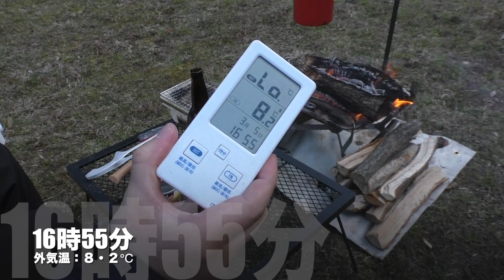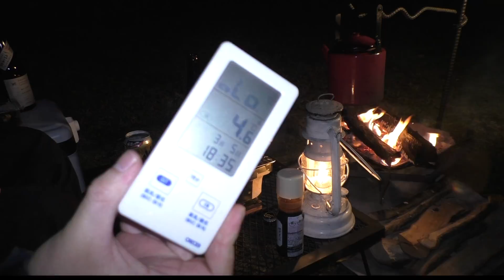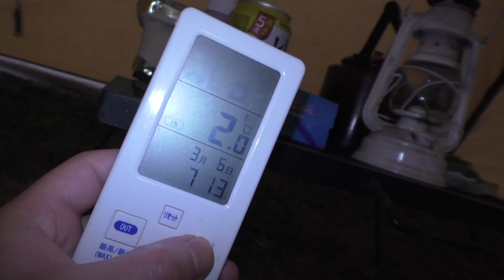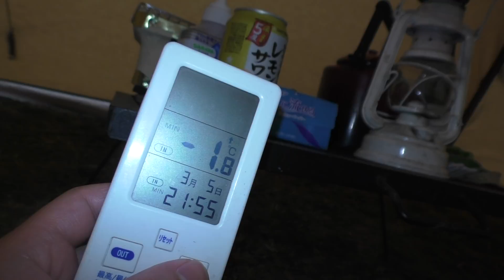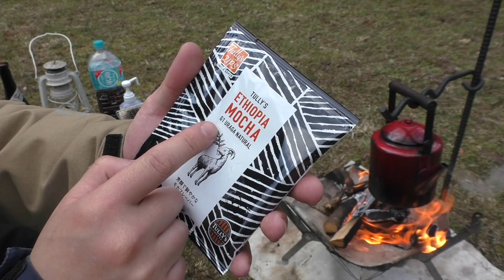【馬首村】獣の鳴き声が響く野営地で高級焼肉を喰ってバグるソロキャンプ【野営】【ウマノクビ】【池口精肉店】【牛首村】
※野営について※
動画内に出てくる野営地は書面上契約した場所で撮影してます。
一見、荒れている空き地のように見える場所でも日本の土地は必ず持ち主がいます。
許可もなく無断で野営キャンプする事は犯罪です。
キャンプ場以外の場所で野営キャンプしたいと考えている方は土地の持ち主が誰なのかを把握し必ず許可を得て行って下さい。
言うまでもありませんが基本無人状態になるので火の後始末などはいつも以上に慎重に行って下さい。

※動画内で紹介している動画はこちらから💁‍♂️

日にち→2022年3月5〜6日
場所→俺の野営地
テント→テンマクデザイン・サーカスTC
寝袋→NANGA・オーロラライト1000DX
焚火台→モノラル・ワイヤーフレーム
撮影機材→Panasonic・HC -W870M

〒150-0031
株式会社Kiii 横山三等兵宛